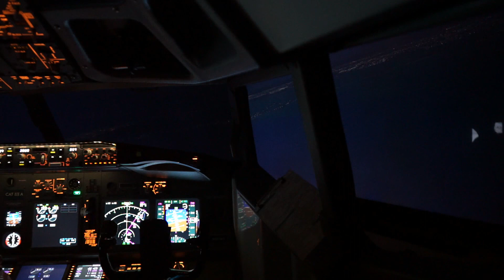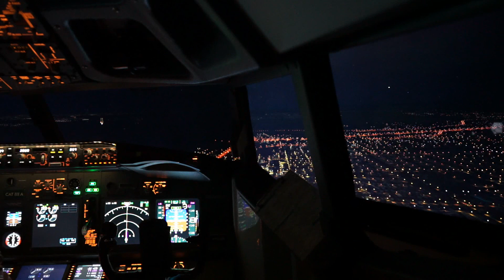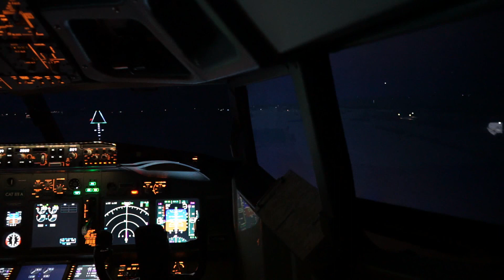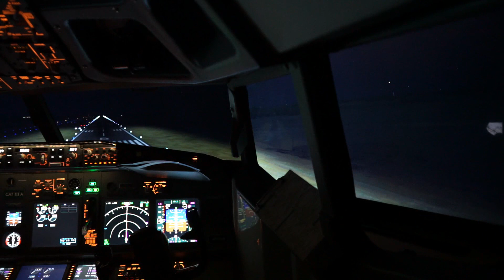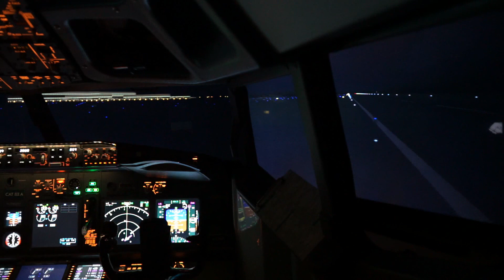Short Hop in a 737NG - KMIA to KRSW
Just a short hop from Miami to Ft. Myers. This flight the night lighting is from Orbx.